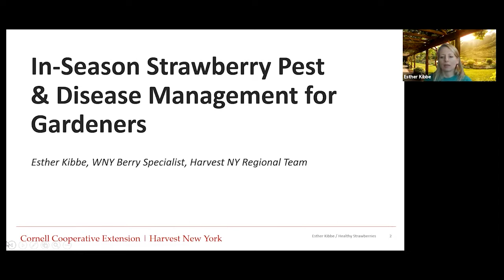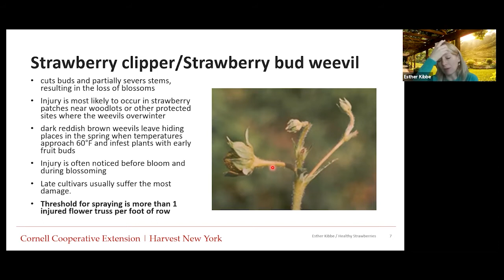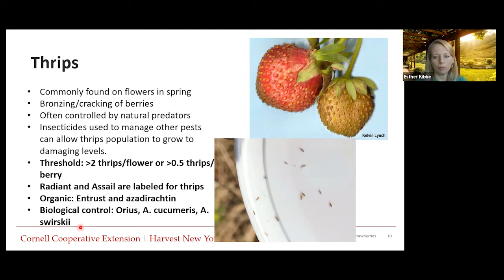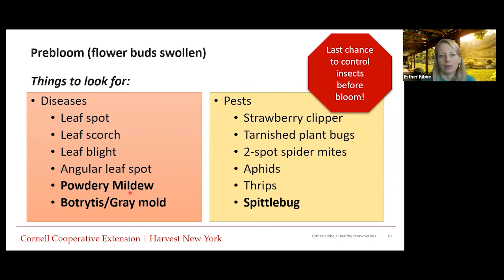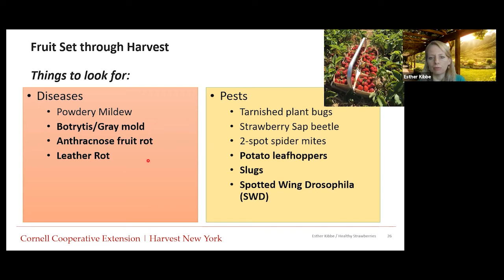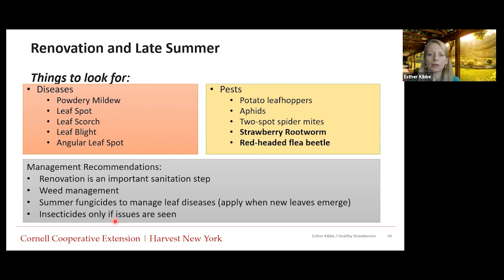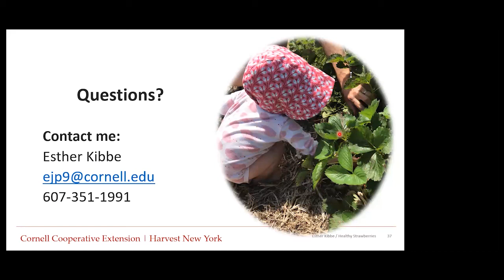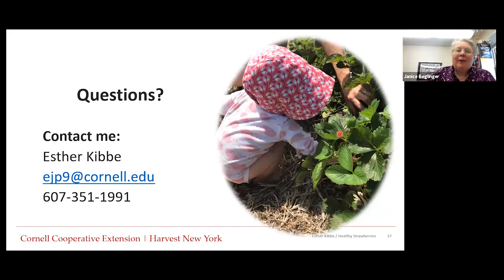Strawberry Pests & Diseases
Esther Kibbe, Cornell University WNY Berry Specialist, did an in-service presentation on strawberry pest and disease management for Genesee County Master Gardeners on Feb. 24, 2021.  Esther covers the insects and diseases that gardeners in WNY are likely to see in thier strawberry plantings.

This program contains pesticide recommendations.  Pesticides approved for use can vary state to state.  Many of the pesticides mentioned may only be available to certified applicators.  Homeowners should check with their local Extension office for control recommendations.

Before using a pesticide, you should Read the Label thoroughly!  Remember, the label is the law.